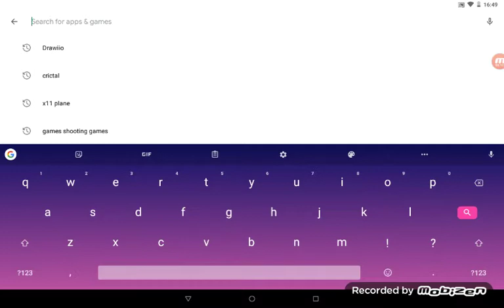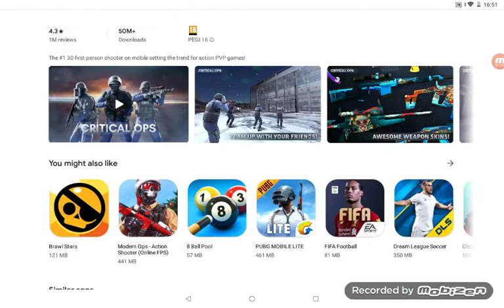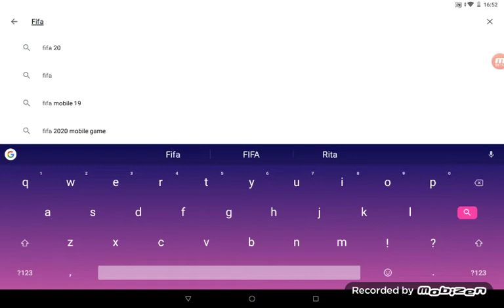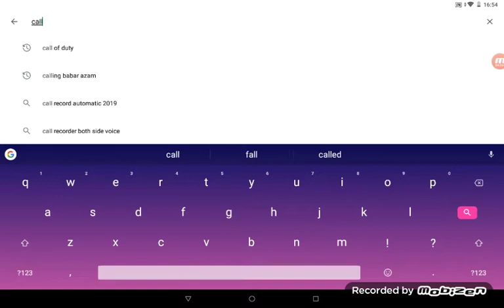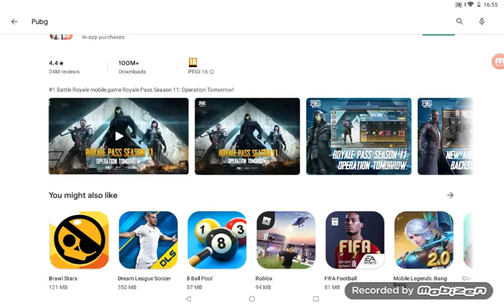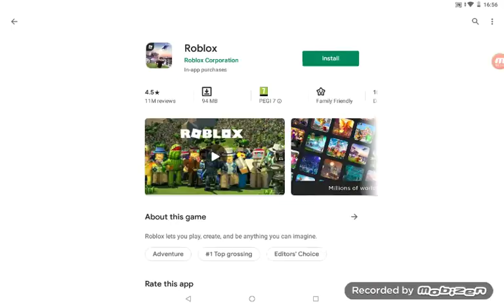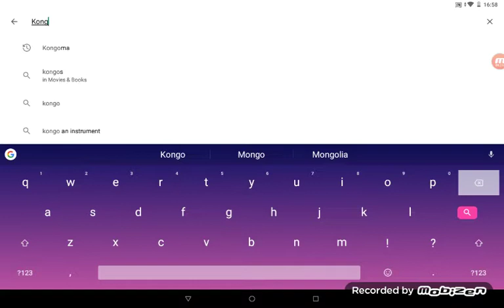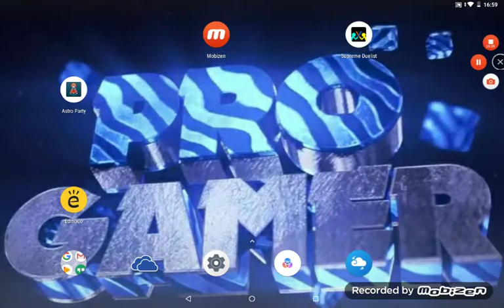Top 10 games